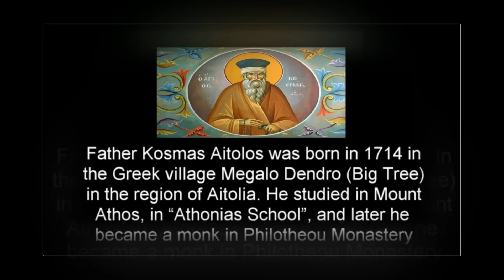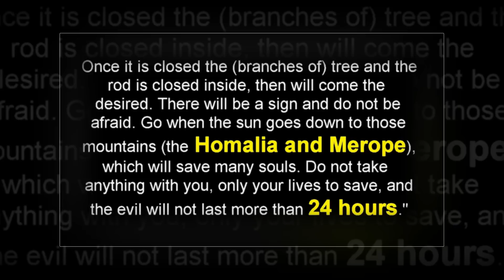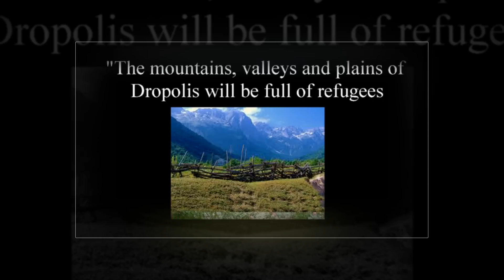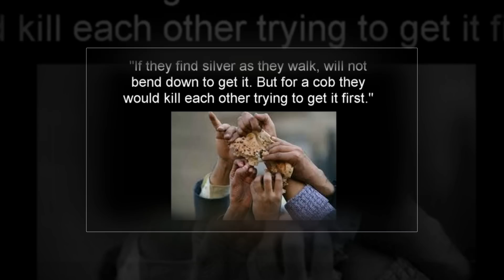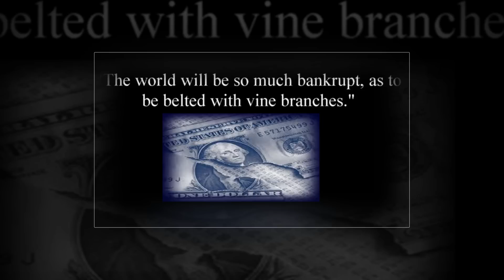prophecies of st kosmas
Prophesies by St. Kosmas Aitolos

Father Kosmas Aitolos was born in 1714 in the Greek village Megalo Dendro (Big Tree) in the region of Aitolia. He studied in Mount Athos, in “Athonias School”, and later he became a monk in Philotheou Monastery.  Because of the lack of education in most of the population, especially in the remote areas of Greece, Father Kosmas was “forced” to live Athos and begin missionary tours in the villages with the aim of educating the poor people. This way he would also be able to help people understand the Scriptures better. In a period of six years he managed to establish 250 schools as well as charities and rural churches.

On August 24, 1779 he was executed at Kolkondas, Fier District, near the mouth of the Seman river (in present day Albania) by the Ottoman authorities. There were no formal charges against him.

He was recognized as a saint by the Patriarchate of Constantinople Athenagoras in 1961.

St. Kosmas received from God the gift of prophecy. He seems to have foreseen everything. He predicted the future of the world, he warned of the great cataclysms which await us in our Apocalyptic times but also he foretold the new technological developments.

Some of them became reality and others are about to be fulfilled.

In the following quotes several of his prophecies are presented.

PROPHECIES AND SAYINGS

You will see people flying in the sky like blackbirds and hurling fire on the earth. Those alive then will run to the graves and shout: “Come out, you who are dead, and let us who are living in.”

The cause of the general war will come from Dalmatia. Austria will be dismembered first and then Turkey.

That which is desired [i.e., freedom] will come in the third generation. Your grandchildren will see it.

France will liberate Greece, [while] Italy (will liberate) Epiros.

The villages of the plain will suffer destruction, while people at the foot of (Mount) Kissavo will go to sleep slaves and will awaken free.

The time will come when your enemies will take away from you even the ashes from your fires, but don’t give up your faith as others will do.

The red hats [ie., the French] will come here [Kephallenia], and then the English for fifty-four years, and then this place will become Roman [i.e., Greek Orthodox].

The time will come when people will speak from one far place to another, for example, from Constantinople to Russia, as though they were in adjoining rooms.

A time will come when the harmony that exists now be­tween clergy and laymen will not be.

The time will come when the devil will make his turns with his pumpkin.

They will put a tax on chickens and on windows.

Clergymen will become worse and more impious than everyone.

There will come a time when your enemies will even take away from you the ashes from your fire, but do not deny your faith, as others may do.

People will become impoverished because they will have no love for trees.

You will see in the plain a carriage without horses which will run faster than a rabbit.

The rich will become poor and the poor will die.

The time will come when the Romans [i.e., the Greek Orthodox] will fight among themselves. I recommend harmony and love.

A foreign army will come. It will believe in Christ, but it will not speak the (Greek) language.

After the general war, the wolf will live with the lamb.

People will become poor because they will become lazy.

They will seek to take you as soldiers, but they will not do so in time.

The Turks will learn the secret three days sooner than the Christians.

When you hear that the war has started from below (the south), then it will be near.

If the war starts from below (the south), you will suffer little. If it starts from above (the north), you will be destroyed.

The crags and the pits will be full of people.

It will come quickly. And either the ox will be in the field or the horse on the threshing floor.

It is sad for me to say it to you: today, tomorrow we will endure thirst and great hunger such that we would give thousands of gold coins but still will not find a little bread.

After the war, a man will have to run half an hour to find another human being to join him in fellowship.

They will ask for your rifles. Retain two. Give one and keep the other. A single rifle will save a hundred souls.

Out of schools will come things which your mind can’t imagine.

Have a cross on your forehead so that they know that you are Christian.